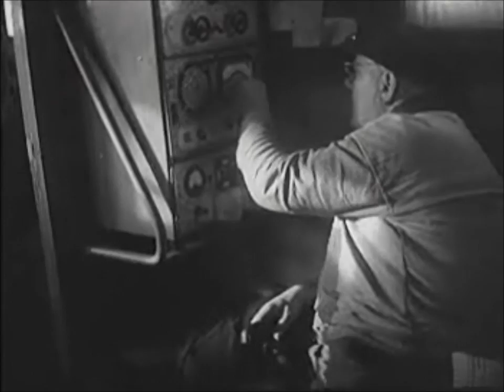't schot is te boord - deel 1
Uit den ouden doosch... Een film van Herman van der Horst. Vervaardigt in samenwerking met E.C.A. in het kader van het Marshall Plan.